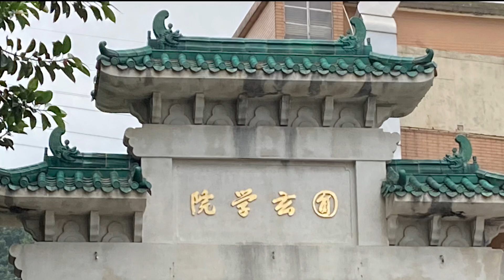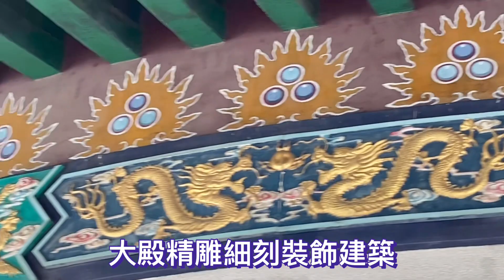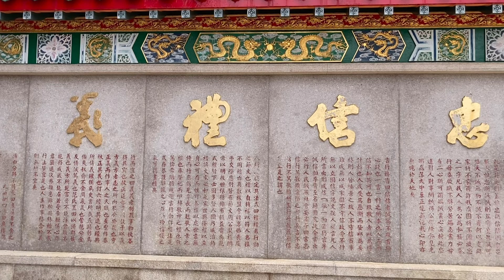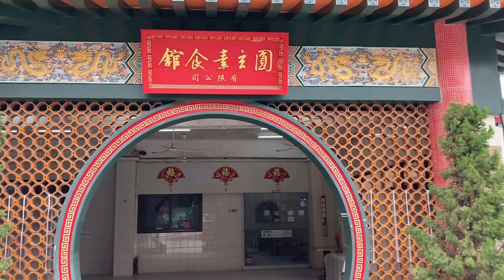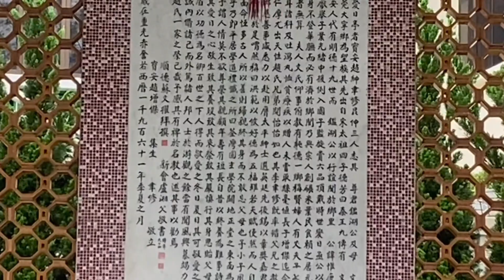(074)香港廟宇系列-圓玄學院-三教八德，又是60年代小學社會課本已介紹的旅遊地點。